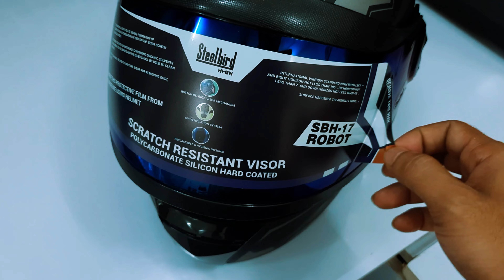কিনবো না ভেবেও শেষ পর্যন্ত Moto Vloging এর জিনিস পত্র কিনেই ফেললাম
আজকের daily vlog এ আমি সারাদিন কি করলাম সেটা আপনাদের সামনে তুলে ধরলাম কেমন লাগলো জানাবেন, ভালো লাগলে আমার পাশে থাকবেন।